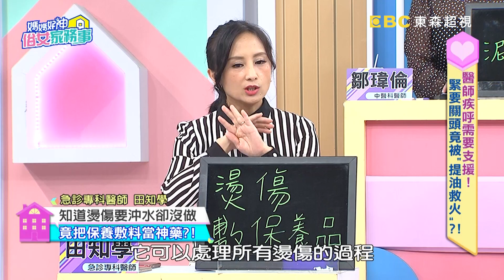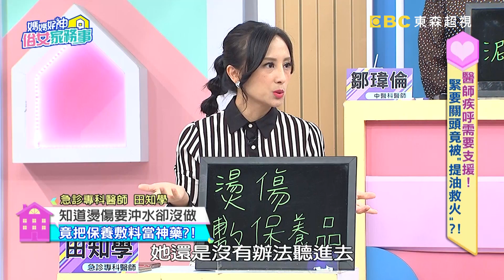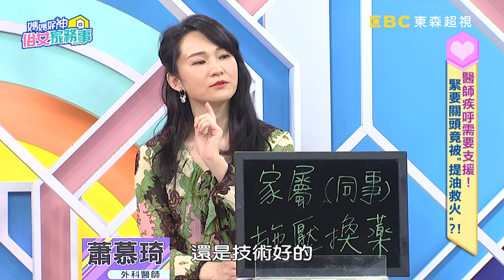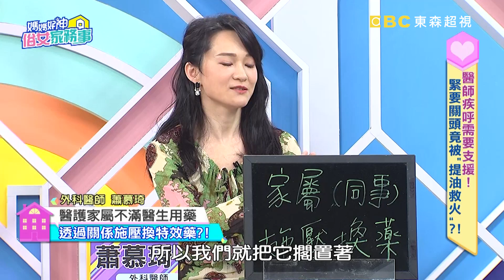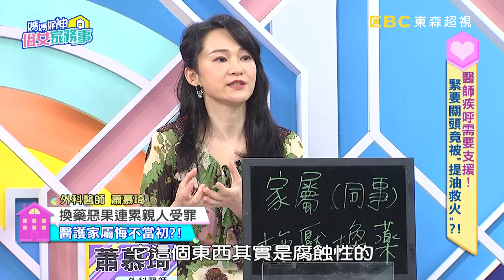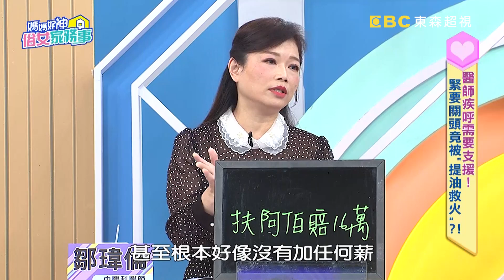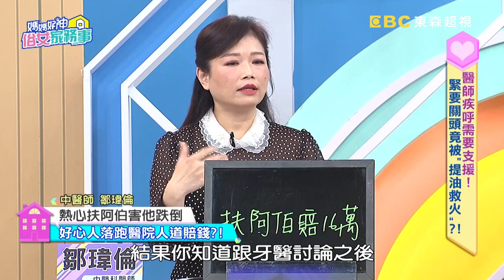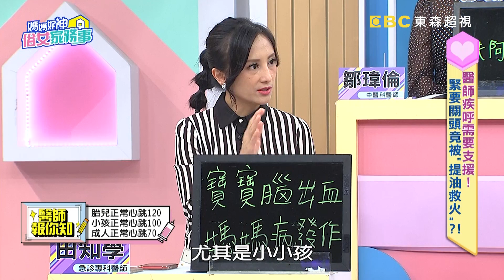孩子心律不整送急診，護理師竟打錯劑量？！【媽媽好神之俗女家務事】20201217 完整版 醫療豬隊友 EP234 田知學 陳木榮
主題：醫師疾呼需要支援！緊要關頭竟被"提油救火"？！
好神醫師：急診專科醫師田知學、婦產科醫師詹景全、外科醫師蕭慕琦、小兒科醫師陳木榮、中醫師鄒瑋倫

緊要關頭卻被"提油救火"，醫師忙上加忙好無奈？！家屬同是醫護人員，不聽專科醫師建議施壓打特效藥，效果不同害患者併發症多挨刀！手骨折還想扶人！自身難保害阿伯跌倒脫臼加斷牙！孩子心律不整送急診，護理師緊要關頭打錯劑量？更多讓醫師哭笑不得的救火員，鎖定超視33頻道每晚九點，季芹、佩甄主持的「媽媽好神之俗女家務事」！